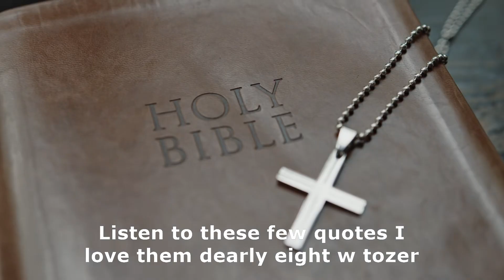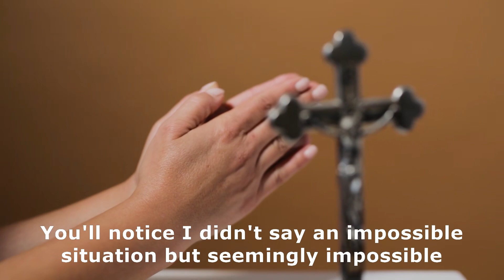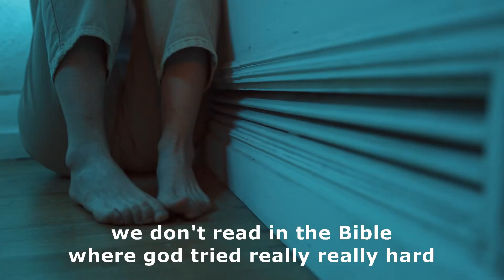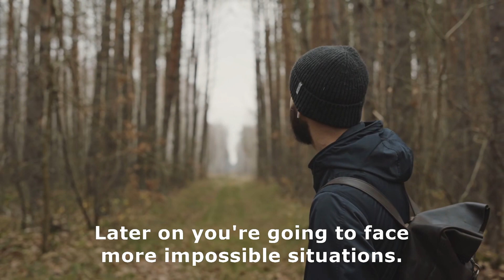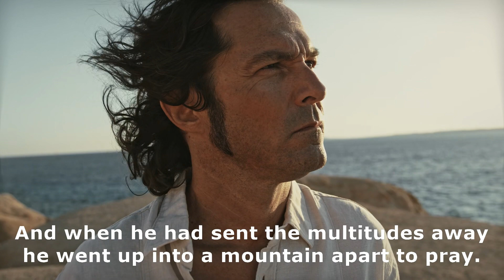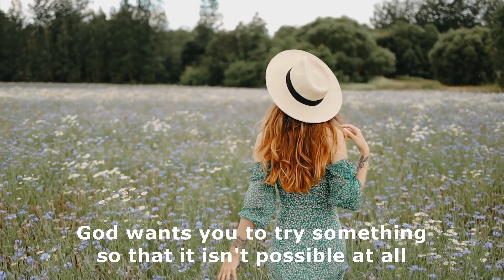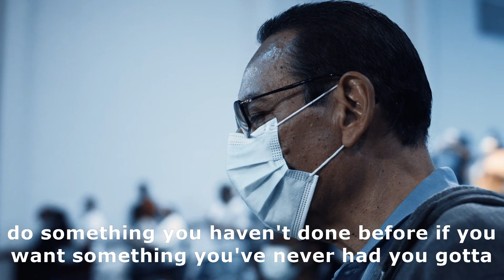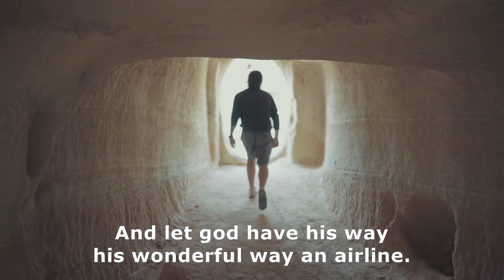HAVE FAITH IN GOD FOR THE IMPOSSIBLE | Leave In Faith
Trust in God is a personal belief that involves having faith and confidence in a higher power or supreme being. For some people, this belief provides comfort, guidance, and a sense of purpose in their lives. However, the concept of God and what it means to trust in him/her/it can vary greatly among different cultures, religions, and individuals.

With god all things are possible mark 10:27